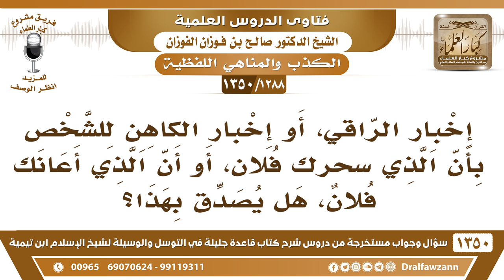[1288 /1350] إخبار الراقي، أو الكاهن بأن الذي سحرك هو فلان، هل يصدق بهذا؟ الشيخ صالح الفوزان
-[1288 /1350] السؤال: إخبار الراقي، أو إخبار الكاهن للشخص بأن الذي سحرك فلان، أو أن الذي أعانك فلان، هل يصدق بهذا؟
الجواب: هذا من كلام الشياطين، ومن رمي الناس بغير حق، ولا يجوز الكلام هذا، من التحريش بين الناس.
للاشتراك في قناة الشيخ صالح الفوزان
أسئلة وأجوبة من شرح قاعدة جليلة ( 1350 ) مقطع

للاستفسار والإقتراحات والدعم
رئيس الفريق
لمشروع كبار العلماء